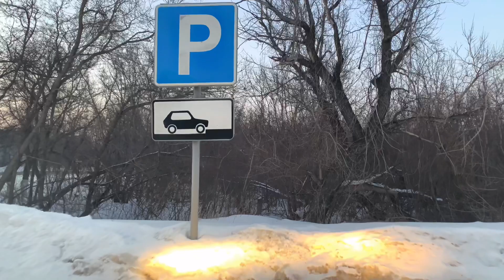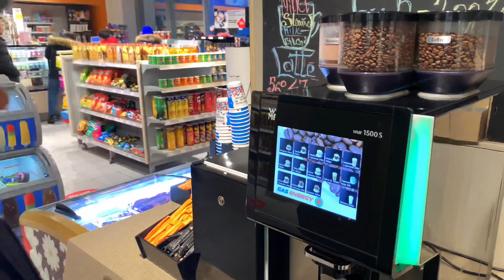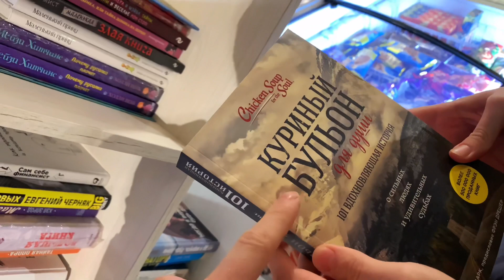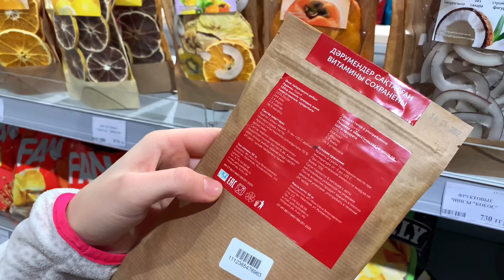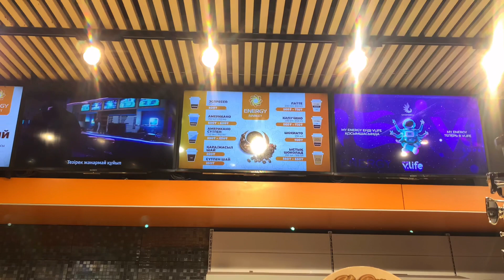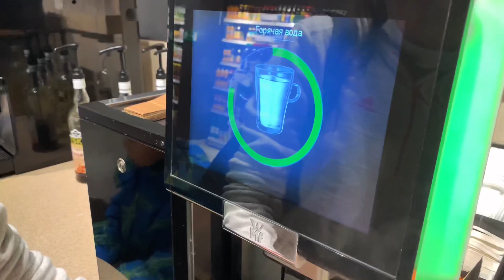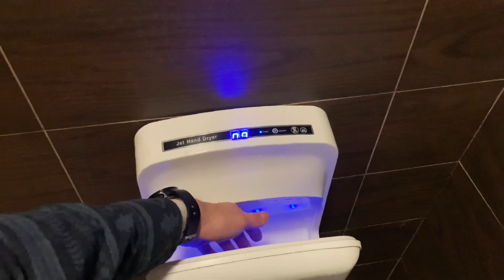Караганда Vlog: Не поверите где мы ужинали! Смотреть обязательно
Всем привет, друзья! Это Рустам и Вероника. Rusiki FamilyVlog.